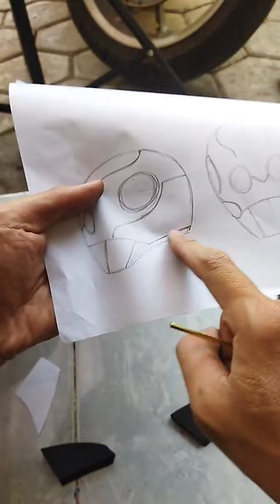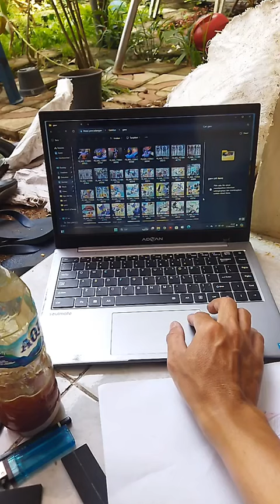cara awal buat helm kamen rider gavv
Membuat helm kamen rider gavv dengan bahan busa hati